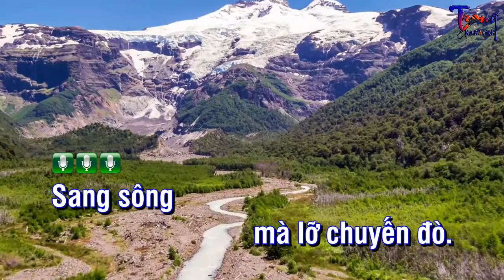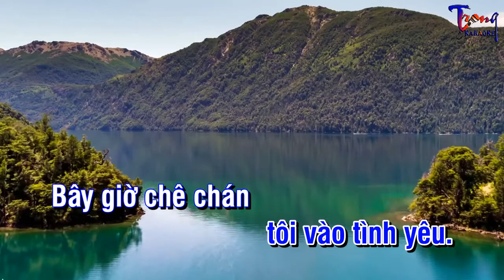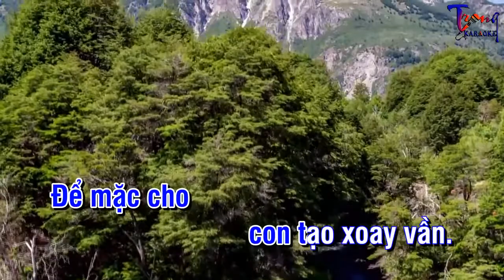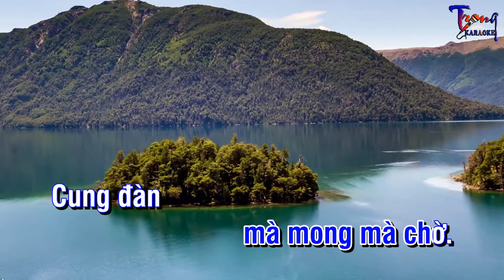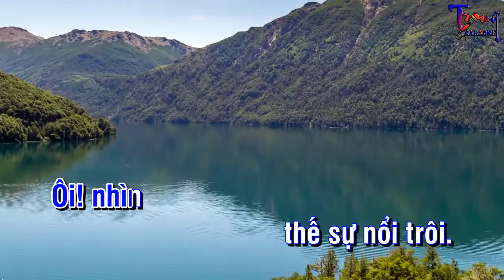0911-Người Mang Tâm Sự-Quang Lê Karaoke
9 Nội dung có trong video sẽ không tránh khỏi sai sót hoặc vi phạm bản quyền, ... Mong quý vị thông cảm và thông báo trực tiếp với Admin qua hotline ☎ Phone - Zalo:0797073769, để chúng tôi kịp thời gỡ xuống và không làm ảnh hưởng đến tác phẩm của quý vị!
-Karaoke nguoi mang tam su
-nguoi mang tam su Karaoke